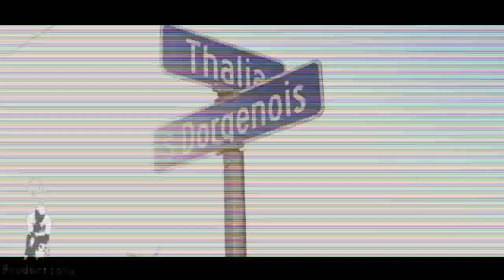King Of The South Trailer ( Master P Biopic )